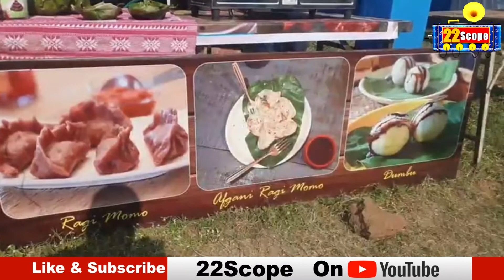मडुआ आटा से बना है देसी मोमो. Jharkhand के लोगों को खूब आ रहा है पसंद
jharkhandimomo
About Channel:
22Scope is a leading digital media platform of Jharkhand & Bihar. We are highly reliable and most trusted for political news, sports news, educational news, etc.

22Scope Live TV | 22 Scope | Hindi News | 22 Scope लाइव